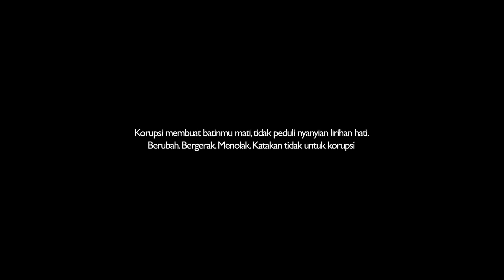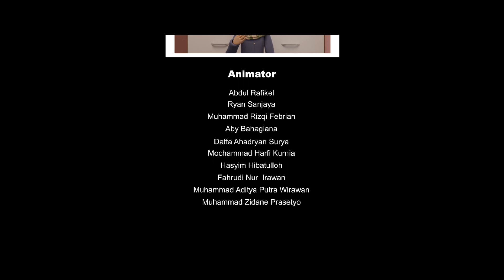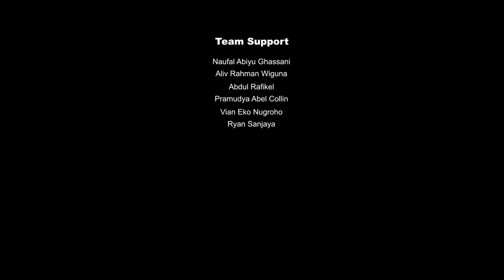[ACFFEST 2021] KORUPSI BUKAN PRESTASI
Akun Youtube Resmi Komisi Pemberantasan Korupsi.